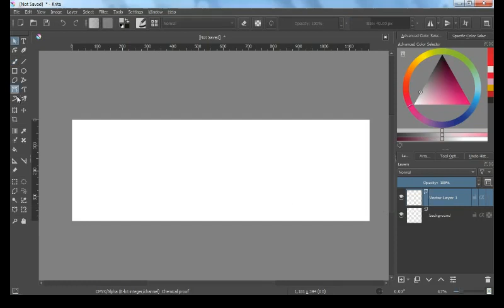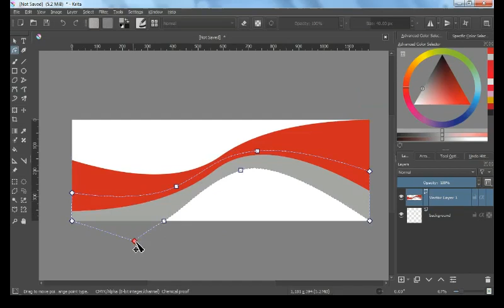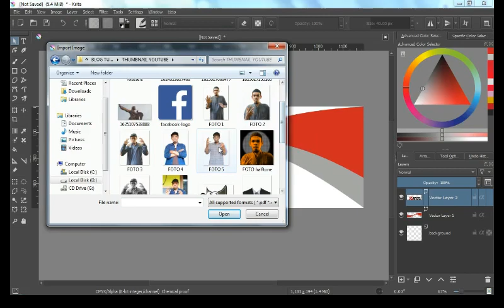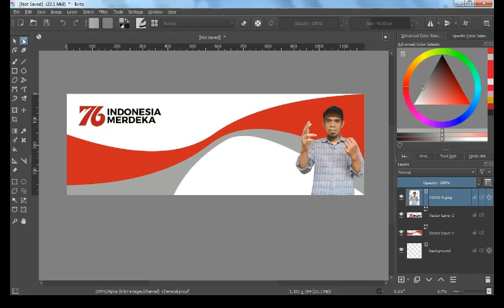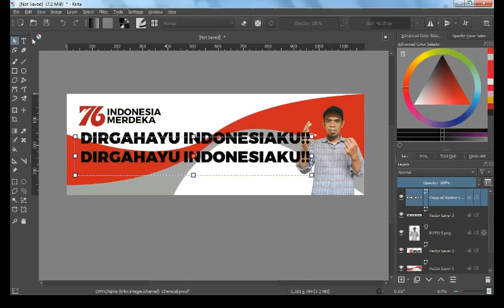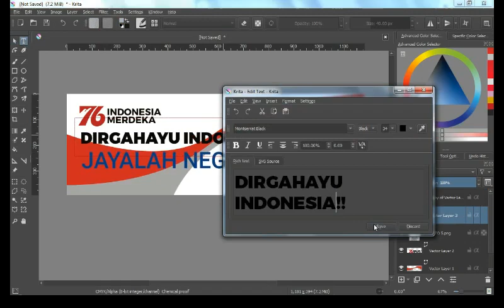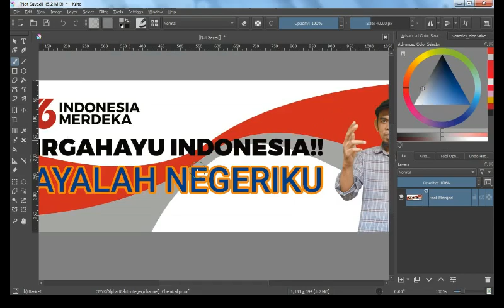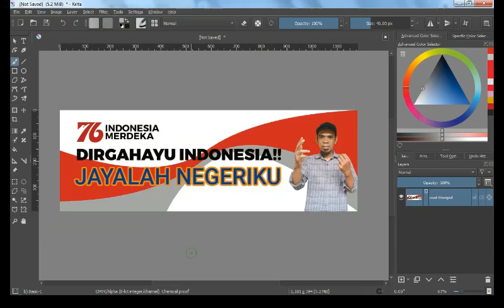Cara Mendesain Banner 76 HUT RI Menggunakan Krita, Bahasa Indonesia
Cara Membuat Banner Menggunakan Krita, Bahasa Indonesia